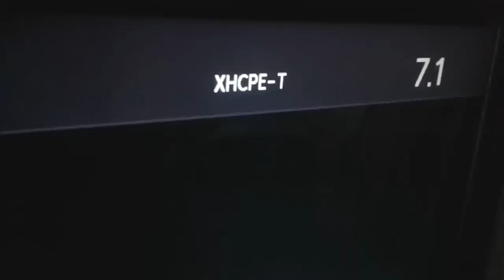ANTENA TV HD TDT *Con Tubos de Aluminio*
HOW TO MADE ONE TV ANTENNA IN HOME
Antena HD casera hecha con tubo de aluminio de residuos de algunos modelos de escobas,trapeadores y otros accesorios de limpieza semejantes
1 tubo de aluminio
1 "T" de PVC
1 Acoplador para cable caoxial
--pegamento para PVC

 PROCEDIMIENTO; Se corta el tubo en dos partes iguales,la "T" de PVC debera ser del diametro del tubo,puede usted llevar el tubo como "muestra" a la ferreteria para obtener la pieza correcta de PVC
hacer las perforaciones correspondientes a los tubos adonde va a ir colocado el acoplador ,remachar ó atornillar y despues pegar los tubos a la "T" con el pegamento asi mismo el acoplador en la parte de abajo, listo.
en el video se puede ver la prueba de funcionamiento y el procedimiento completo

HD Home Antenna made with aluminum waste tube some broom models, mops and other similar cleaning accessories
1 aluminum tube
1 "T" PVC
1 Coupler for caoxial cable
-glue for PVC

  PROCESS; Cut the tube into two equal parts, the "T" of PVC should be the diameter of the tube, you can take the tube as "sample" to buy the correct piece of PVC
Make the perforations corresponding to the tubes where the coupling is going to be placed, rivet or screw and then paste the tubes to the "T" with the glue and the coupling on the bottom, ready.
In the video you can see the test of operation and the complete procedure

Estos videos son solo informativos de proyectos realizados por el autor del video,si usted quiere realizar alguno de estos proyectos o procedimientos descritos sera  bajo su propio riesgo, debera contar con conocimientos en las areas correspondientes y tomar todas las precauciones necesarias,este canal no se hace responsable de cualquier accidente o desperfectos causados por poner en practica alguno de los temas y contenido de nuestros videos.